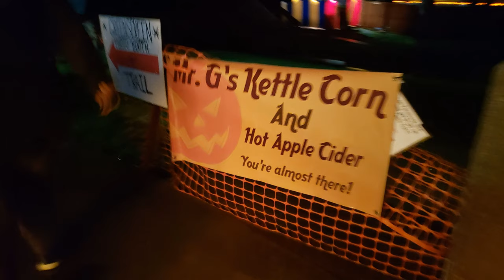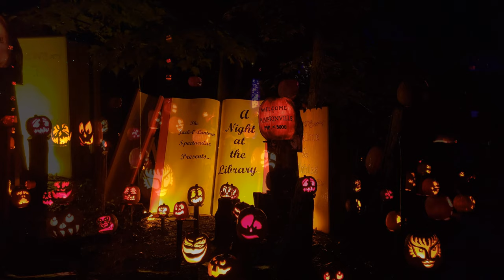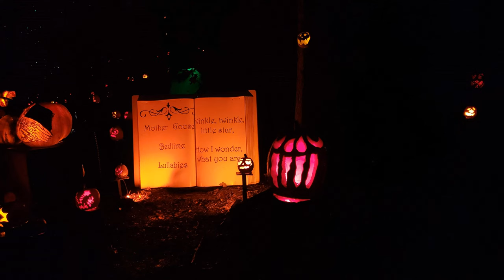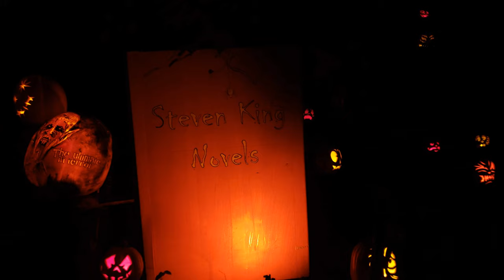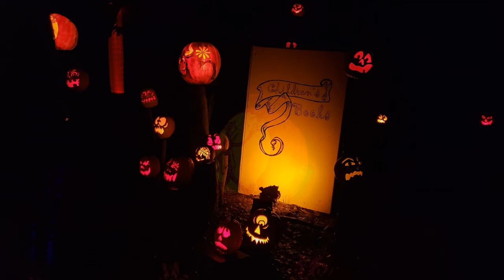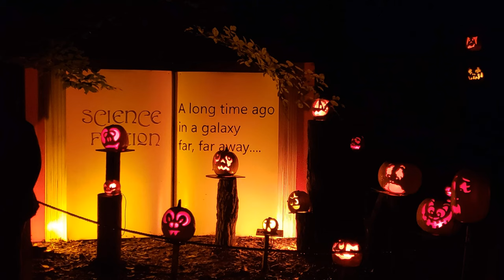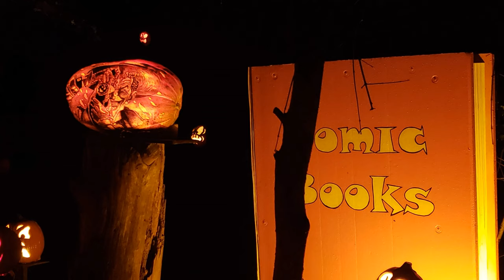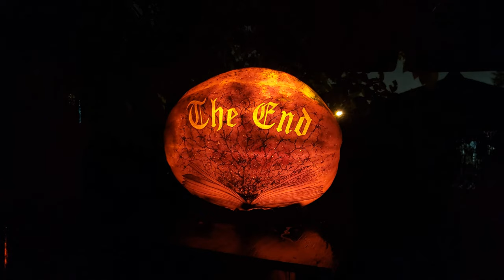ARE ~ Louisville Jack O' Lantern Spectacular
Today Amadeus reviews the Louisville Jack O’ Lantern Spectacular.

The Jack-O-Lantern Spectacular began in Oxford, Massachusetts in 1988. The Louisville event, celebrating its 7th year in 2019, is held in Iroquois Park with 5,000 carved pumpkins lining a 1/3-mile walking trail, illuminated at night as an “art show”.

These pumpkins are from the 2018 show so as not to spoil the surprise for the current run!

All Music used under Creative Commons, Attribution License, NonCommercial (No Ads), NoDerivatives, CC0 1.0 Universal (CC0 1.0) Public Domain Dedication, or a combination of these.
Included tracks:
Emergency Exit by Dr. Frankenstein
The Haunted House by Haunted Corpse
The Witch Are Going Magical by Loyalty Freak Music